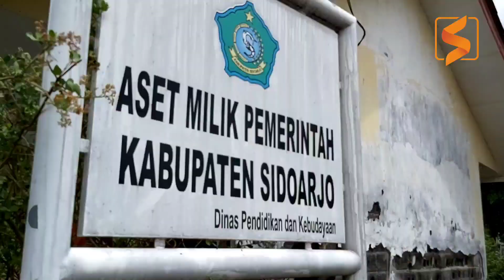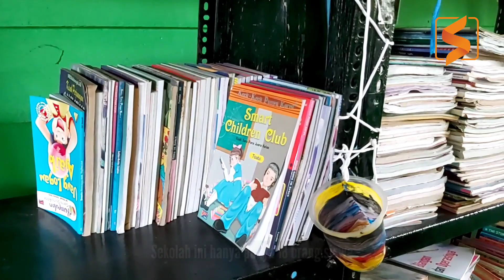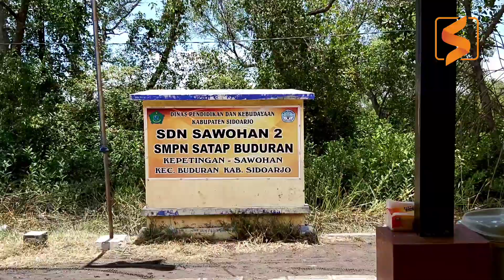Tak Ada Sinyal Internet, Sekolah ini Tetap Masuk Selama Pandemi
Berkunjung ke Sekolah di Pinggirian Kota

Pj Bupati Sidoarjo Hudiyono bersama sejumlah pejabat Pemkab Sidoarjo berkunjung ke sekolah di pinggiran kota

Butuh waktu sekira satu jam dengan naik perahu menyusuri sungai. Sekolah pertama yang didatangi adalah SDN Gebang II di Dusun Pucu'an, Kelurahan Gebang, Kecamatan Kota, Sidoarjo

Sekolahan itu berada di antara tambak. Lantainya geladak, dan bangunannya terbuat dari kayu. Ada satu bangunan lagi sudah tembok

Karena di sana belum ada sinyal internet, sekolah tetap masuk selama pandemi. Hanya waktunya digilir. Seminggu belajar di kelas - seminggu libur alias belajar di rumah

Dari sana, Pj Bupati dan rombongan bergeser ke SDN Sawohan II dan SMPN Satu Atap Buduran. Sekolah ino hanya berjarak beberapa kilometer dari sekolah sebelumnya. Namun wilayahnya masuk Dusun Kepetingan, Desa Sawohan, Buduran

Kondisinya tak jauh beda. Dua sekolah yang jadi satu itu sudah banyak mengalami kerusakan di beberapa sisi. Di sana juga sekolah tetap masuk selama pandemi, bergiliran, karena memang belum ada internet

SDN Gebang II hanya memiliki 18 orang siswa. Sementara SDN Sahowan II siswanya 36 orang, dan SMPN Satu Atap Buduran punya 24 orang siswa